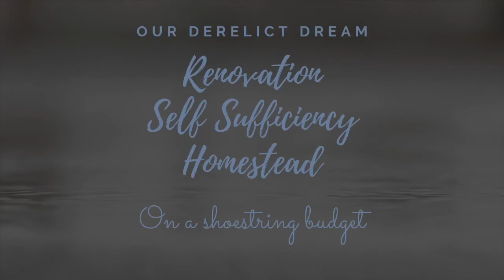Bulgarian farmers market and house project update!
Just a quick update on a typical week for us, Sunday morning market and a few upgrades to the extension project..and yes where we're having our kitchen plans changed..AGAIN!